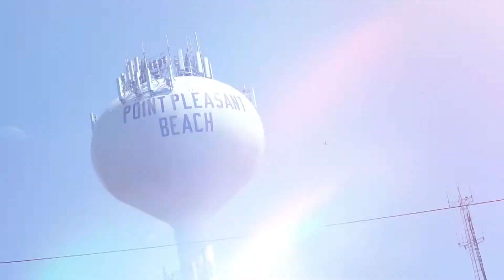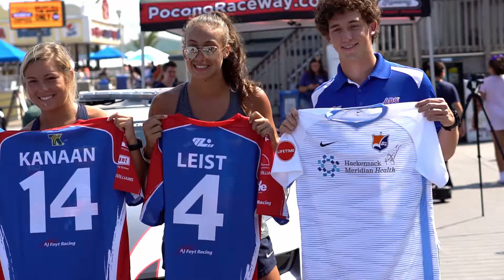Sky Blue FC Hangs with IndyCar Drivers Tony Kanaan and Matheus Leist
Come spend the day with Sky Blue FC and IndyCar drivers Tony Kanaan and Matheus Leist at Jenkinson's Boardwalk ahead of the 2018 ABC Supply 500 at Pocono Raceway.